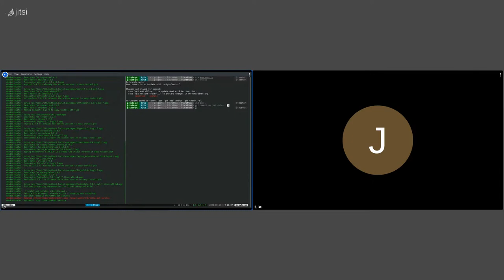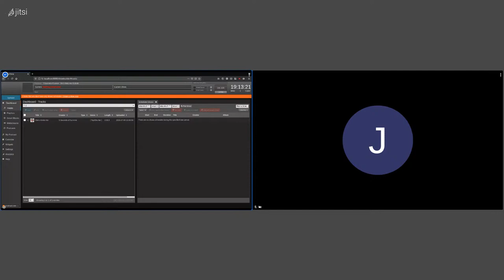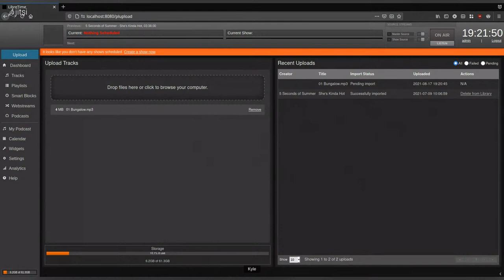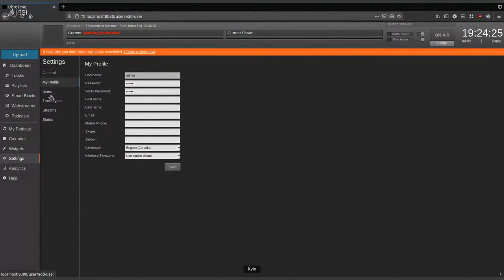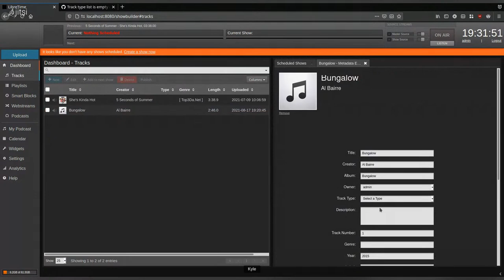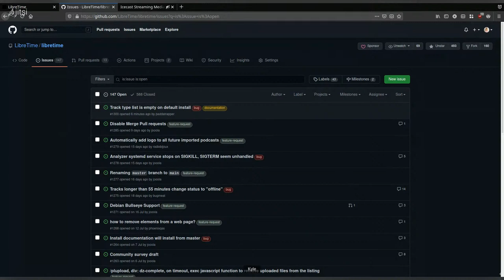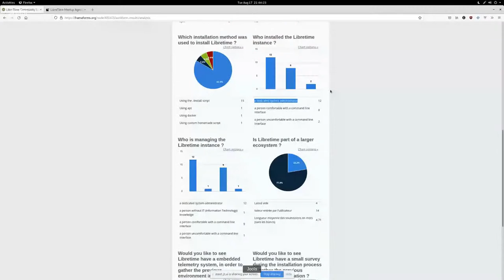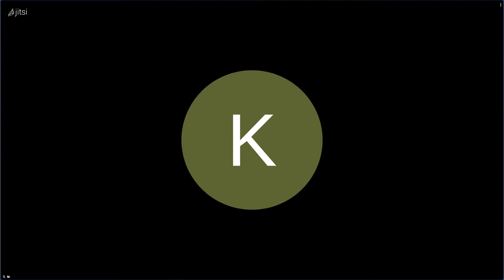LibreTime Project Meetup - 2021/08/17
This is a chance for the LibreTime project community to get together and discuss what we are working on, issues we are facing and where we want the project to go. If you are interested in joining, have a look at the discourse thread for information.